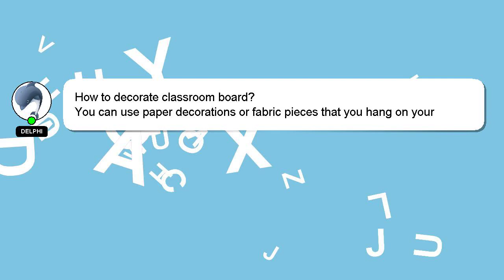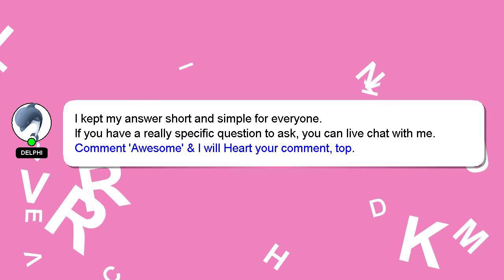How to decorate classroom board?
Here's a short introduction about myself, Greetings, my name is Delphi. I am here to help you get the answers you are seeking. - How to decorate classroom board?

Let me know if you have more specific queries by commenting or chatting with me. Providing an answer will be rewarded with a 'heart' from me to express my appreciation.

*2 What we are experimenting :*